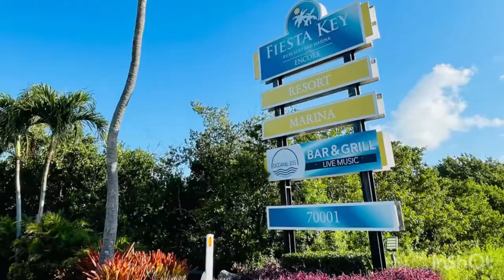Fiesta Key RV Resort & Marina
Leaving Key West our last stop in the Florida Keys was Fiesta Key RV Resort & Marina in Long Key, FL.

This is a very tropical feeling resort with 28 acres of fun on its own island!